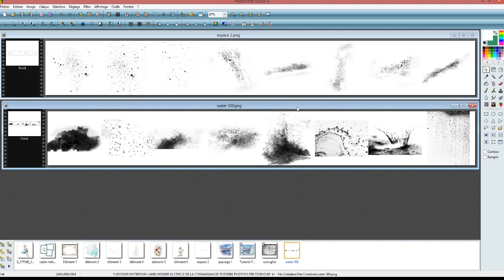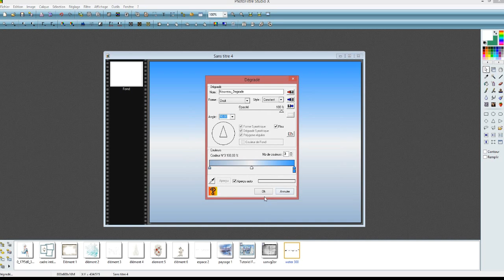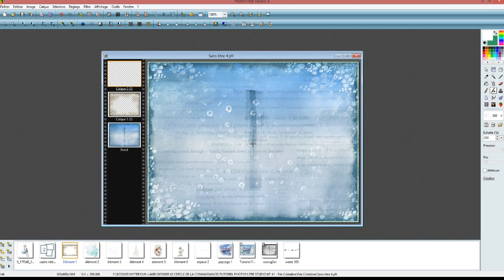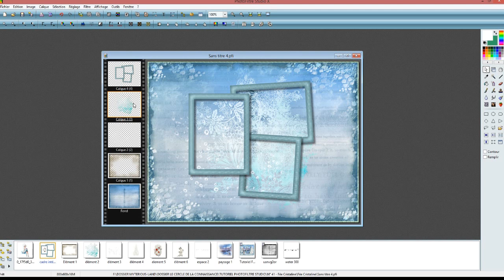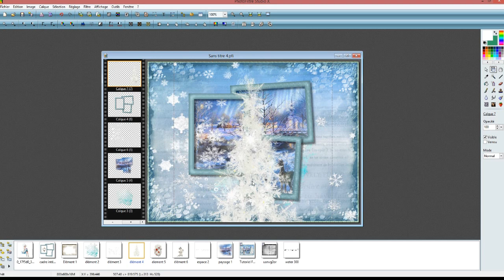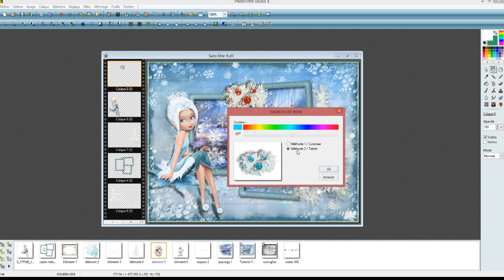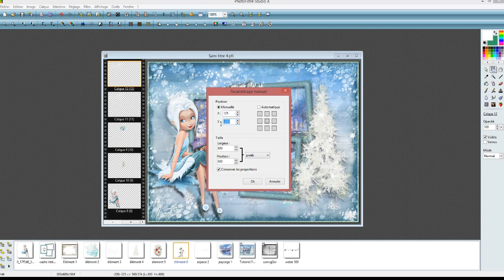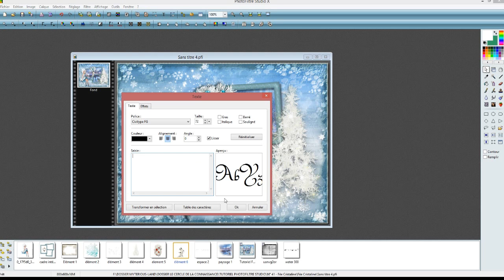la fée Cristaline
Tutoriel photofiltre studio 10.10.1